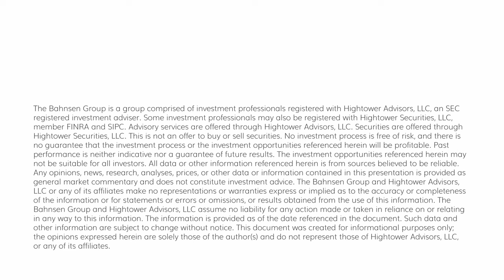The DC Today - Tuesday, November 14, 2023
So headline inflation came down from 3.7% to 3.2% versus last month, year-over-year, and core came down to 4% from 4.1%.